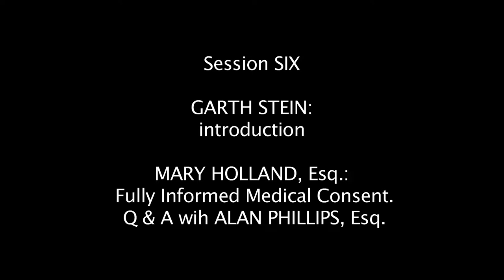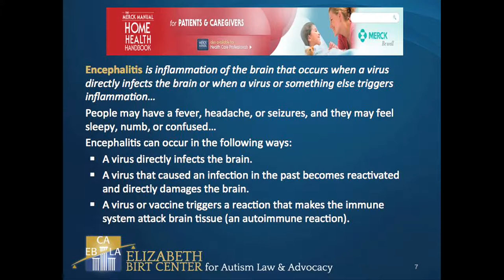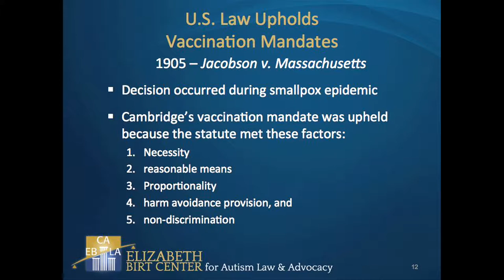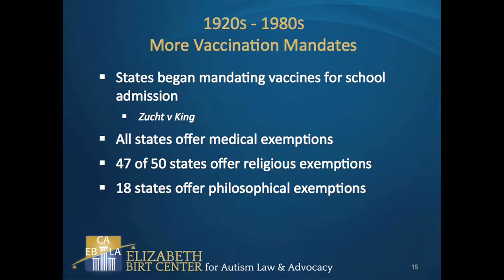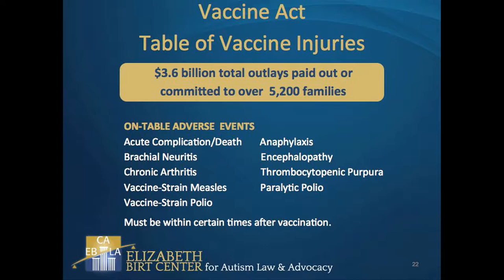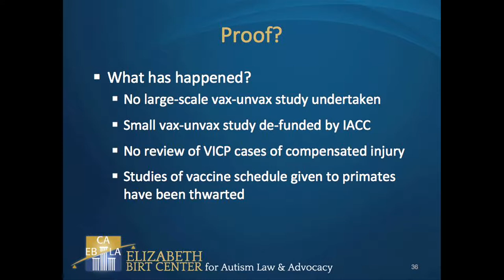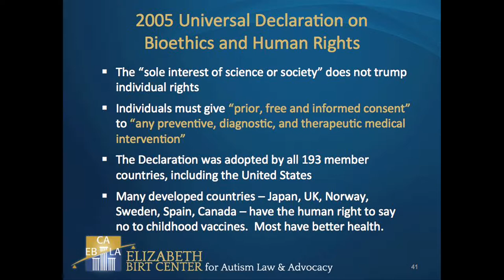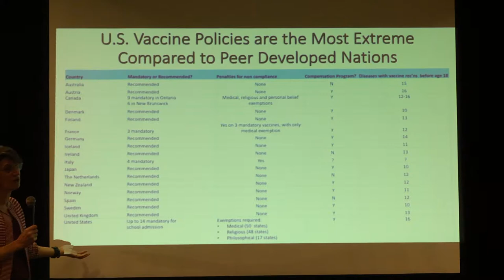The Future of Immunity: Session 4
Mary Holland's presentation on the law and autism, fully Informed medical consent in vaccination, and a Q&A with attorney Alan Phillips.